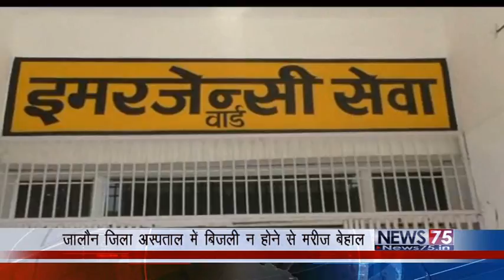Sex racket raid in hotel at moradabad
मुरादाबाद : सदर कोतवाली पुलिस ने एक होटल पर बीती रात छापा मारा तो वाहन चल रहे सेक्स रैकिट का भण्डाफोड हुआ है, पुलिस ने इस होटल से चार लोगों को हिरासत में लिया है, दबिश पड़ते ही होतेक का मैनेजर और स्टाफ वाहन से फरार हो गया !